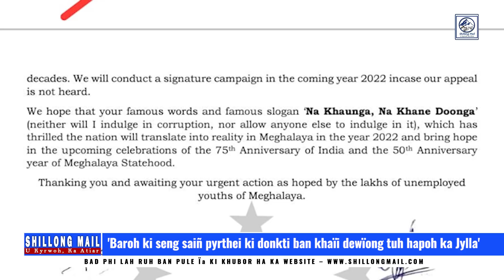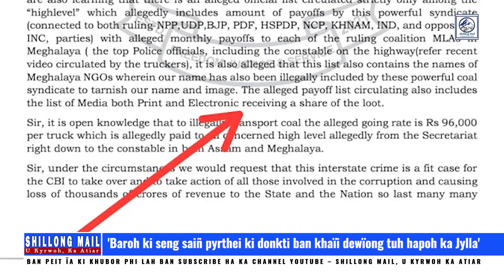'Baroh ki seng saiñ pyrthei ki donkti ban khaïi dewïong tuh hapoh ka Jylla'